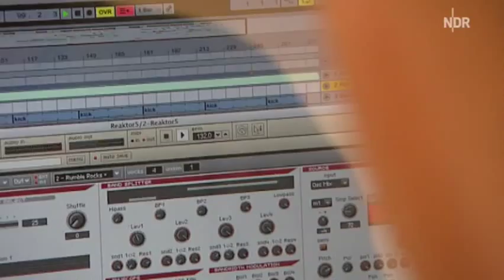Ufo im Schrebergarten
Ufo im Schrebergarten gelandet.